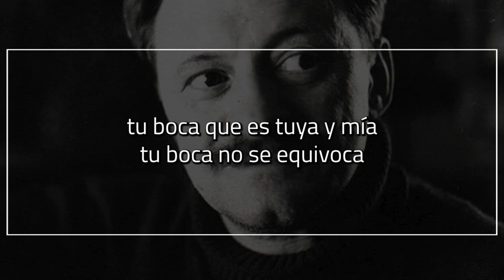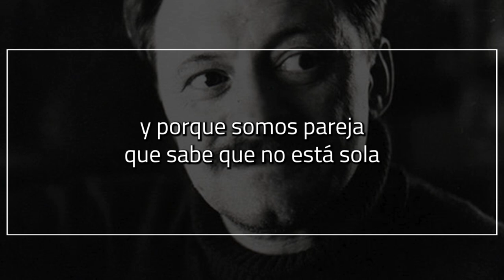Te quiero | Poema de MARIO BENEDETTI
Te quiero

Tus manos son mi caricia
mis acordes cotidianos
te quiero porque tus manos
trabajan por la justicia

si te quiero es porque sos
mi amor mi cómplice y todo
y en la calle codo a codo
somos mucho más que dos

tus ojos son mi conjuro
contra la mala jornada
te quiero por tu mirada
que mira y siembra futuro

tu boca que es tuya y mía
tu boca no se equivoca
te quiero porque tu boca
sabe gritar rebeldía

y por tu rostro sincero
y tu paso vagabundo
y tu llanto por el mundo
porque sos pueblo te quiero

y porque amor no es aureola
ni cándida moraleja
y porque somos pareja
que sabe que no está sola

te quiero en mi paraíso
es decir que en mi país
la gente viva feliz
aunque no tenga permiso